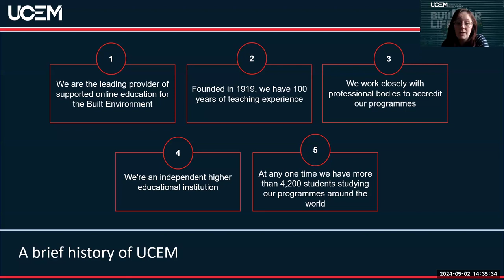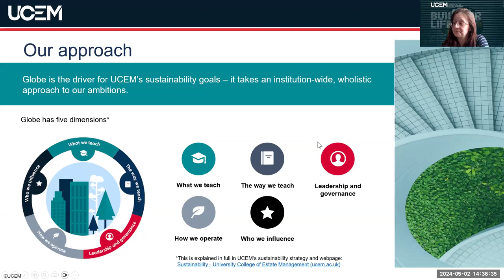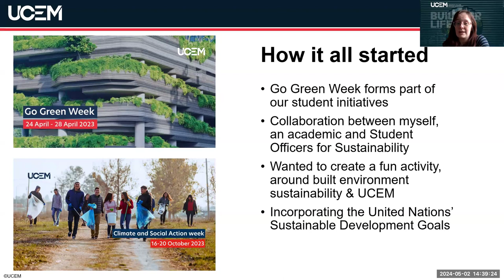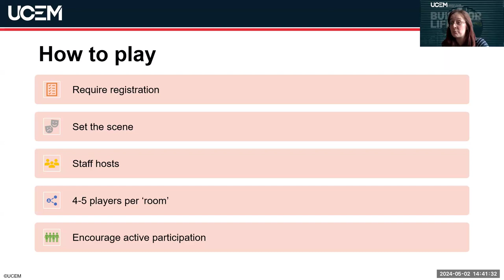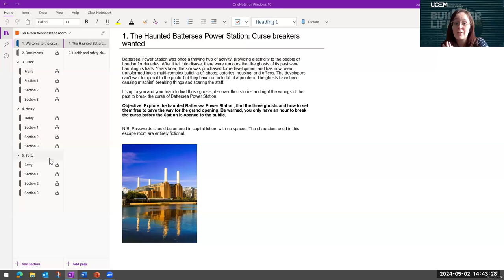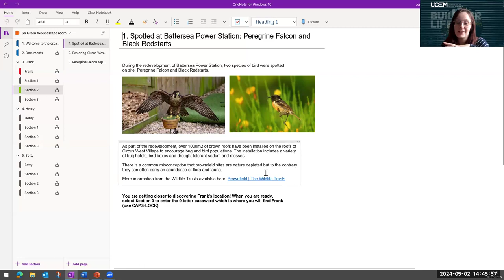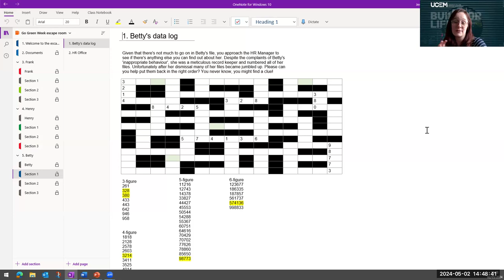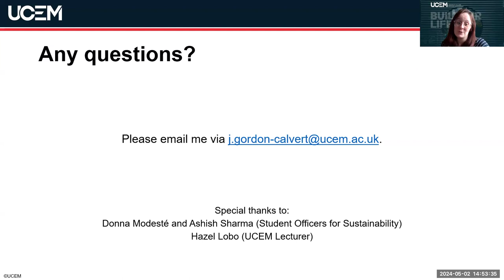Curse Breakers Wanted: The Haunted Battersea Power Station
Recorded Session contribution for the Escape Rooms in Education Showcase 2.0 which took place on 10 May 2024.
Presenter: Jessica Gordon-Calvert